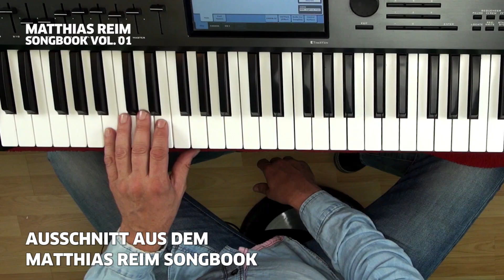Matthias Reim Songbook Vol. 01 - Play-Guitar.de -Demo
- Ausschnitt aus dem Matthias Reim Songbook Vol. 01

Du bist Fan von Matthias Reim und kannst alle Texte auswendig? Jetzt kommt der Hammer: Matthias bringt dir bei, seine Lieblingssongs auf der Gitarre oder dem Keyboard zu spielen! Unterstützt wird er dabei von Michael Brettner und Frank Buohler.